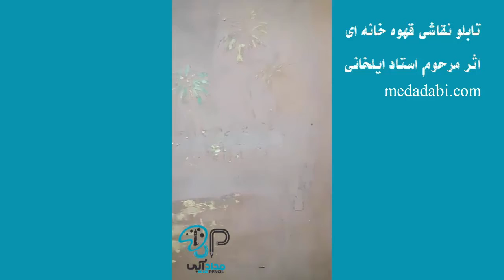selling of Imam Ali's old oil painting